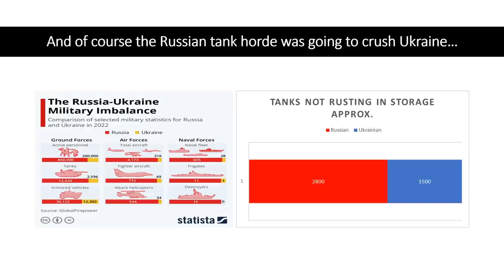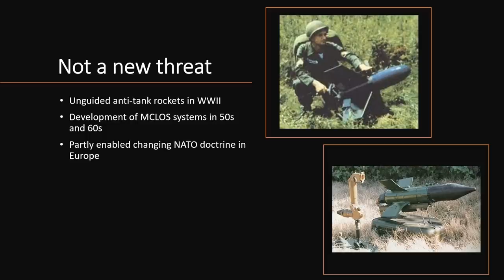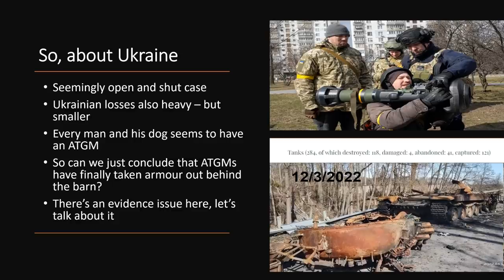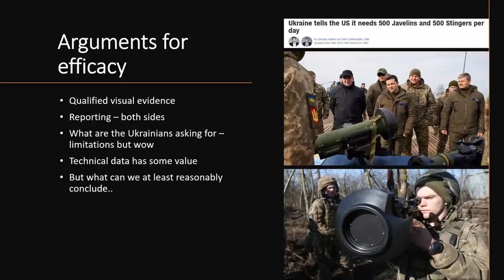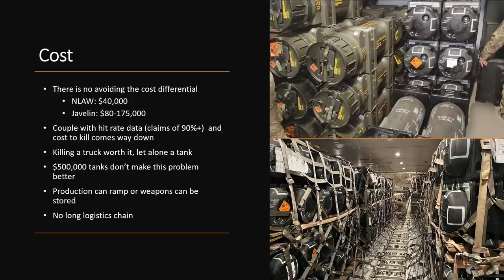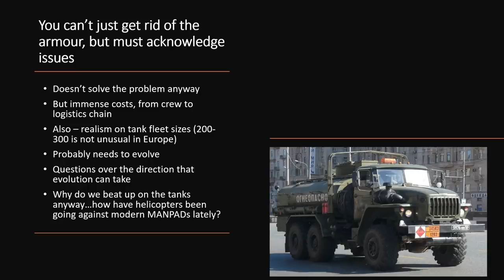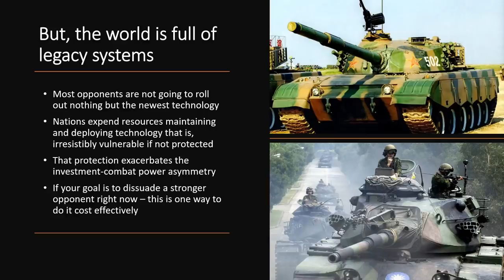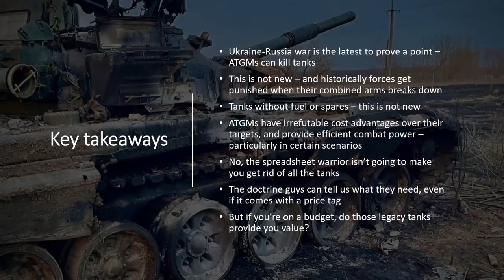End of the Tank? - ATGMs and shoulder fired anti-tank weapons in Ukraine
Before the outbreak of war in Ukraine, the popular narrative was that the Russian armoured and mechanised forces would cut a swathe through Ukraine in a matter of days.

A few weeks into the war, that narrative has flipped 180 degrees, with memes about Russian tanks exploding, and the Javelin missile system as the saviour of Ukraine. So extreme has been the swing, that questions are again (aren't they always) being asked about whether tanks can survive on the modern battlefield.

I'm going to disappoint today by not advocating that all tanks go to the scrapyard. Instead, I'm going to give a brief history of the evolution of ATGMs, examine the evidence from Ukraine, and conclude that while missiles and shoulder fired rocket seem to provide tremendous opportunities, especially for smaller nations, the tank's role isn't done.

There are paths for future evolution for the tank, they're just likely to be expensive and require extensive investment.

For legacy systems and armies that can't manage the combined arms tactics needed to protect them however...yeah time is probably coming up.